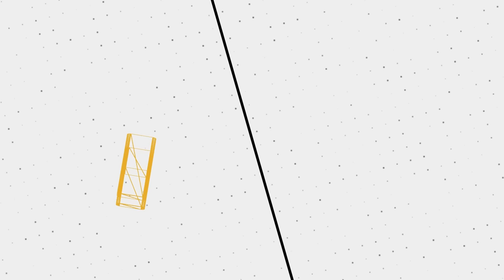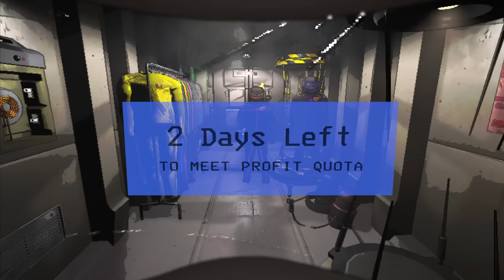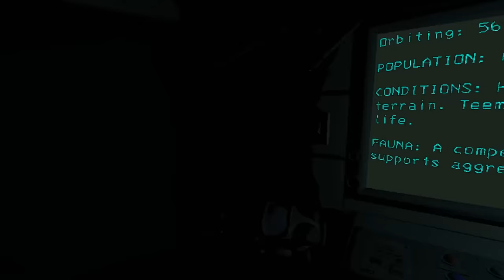Sadistic Lethal Company Funny Moments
🔢 𝗧𝗵𝘂𝗻𝗱𝗲𝗿𝘀𝘁𝗼𝗿𝗲 𝗠𝗼𝗱𝗽𝗮𝗰𝗸 𝗖𝗼𝗱𝗲:
018cd28a-f91f-d1db-8e5a-365d332b8004
🖼️ 𝗧𝗵𝘂𝗺𝗯𝗻𝗮𝗶𝗹 𝗕𝘆: 𝗟𝘂𝗻𝗮𝗿_𝗜𝗶𝗻𝗸
💛 𝗙𝗲𝗮𝘁𝘂𝗿𝗶𝗻𝗴:
💽 𝗚𝗮𝗺𝗲 𝗨𝘀𝗲𝗱:
𝗟𝗲𝘁𝗵𝗮𝗹 𝗖𝗼𝗺𝗽𝗮𝗻𝘆